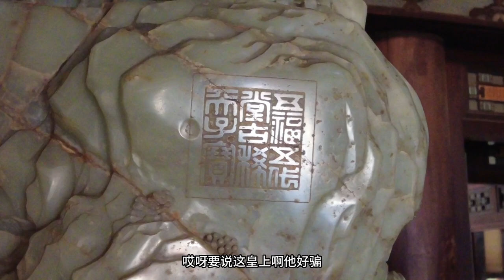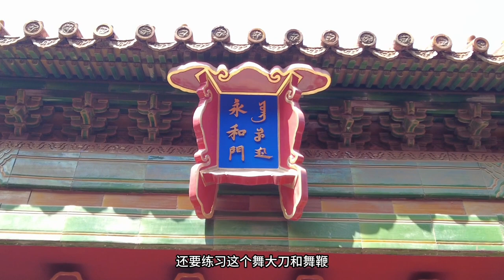神秘的特种兵到了大小金川前线，乾隆的3000奇兵到底有多神秘